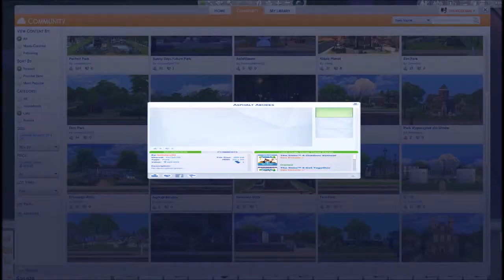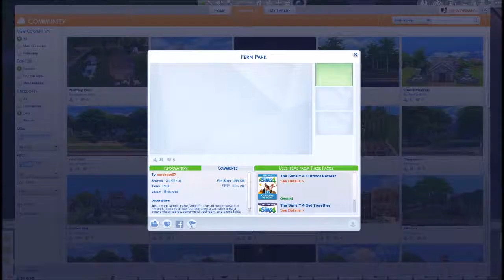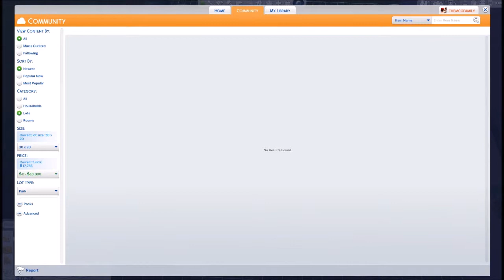Sims 4: Let's Build Newcrest Challenge (Part 8)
COWPLANT! YEAHHHH!